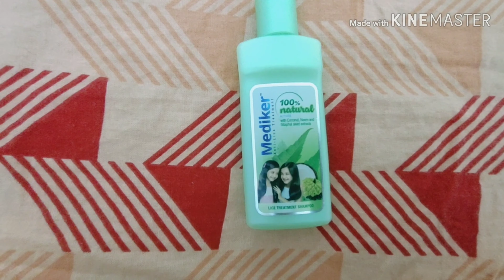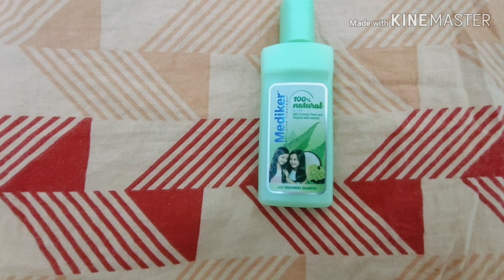Volg travelling Bangalore to kaiga// mediker shampoo review// in telugu// silpa telugu volgs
Mediker shampoo review and travelling